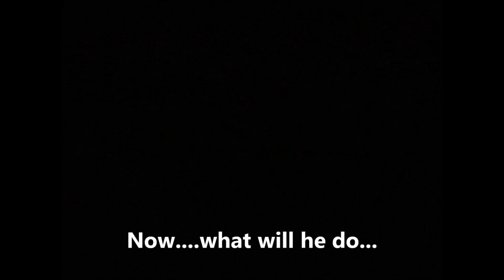Aliens!! sighting, abduction, pregnancy,and off-spring (the beginning) sims 2/let's play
sims 2# game play# Aliens# U.F.O.'s# sighting# abduction# pregnancy# family#
next series of game play, this series will follow the life of a U.F.O. enthusiast and the results of being abducted. Game play videos will not be posted daily, building is still the main focus of this channel, if you wish to see more, be sure to comment to let me know which versions you prefer.